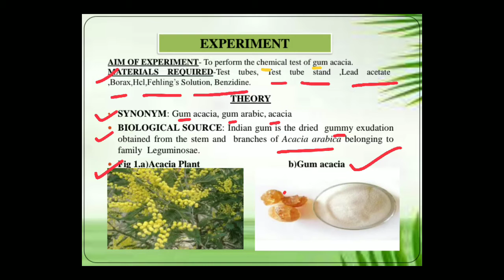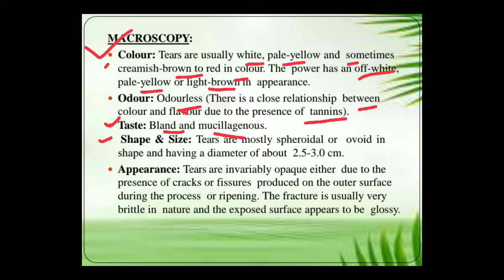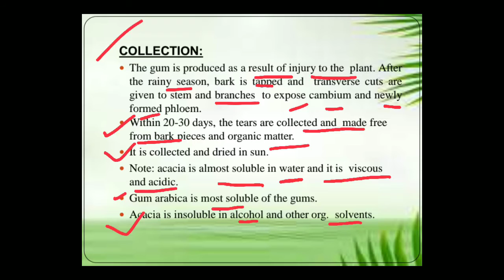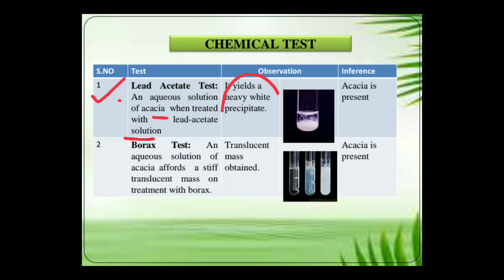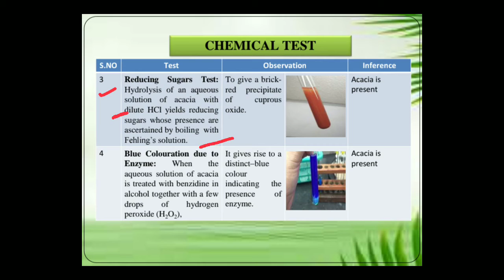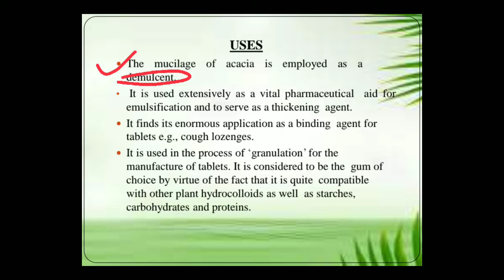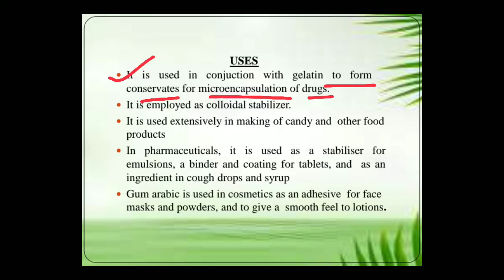CHEMICAL TEST FOR ACACIA